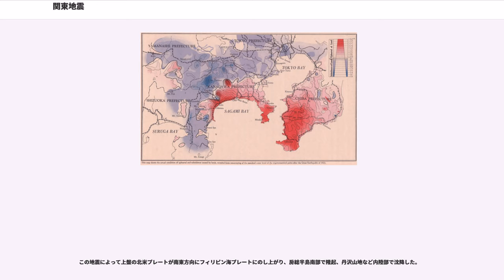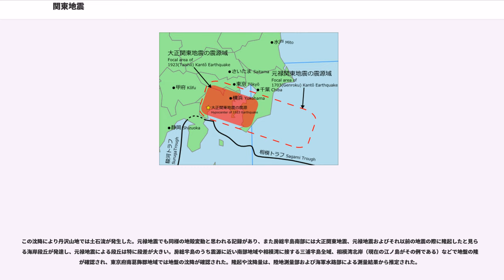関東地震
関東地震（かんとうじしん）は、1923年(大正12年)9月1日に南関東を中心に発生した巨大地震であり、関東大震災を引き起こしたことで知られる。関東大地震（かんとうおおじしん、かんとうだいじしん）とも呼称される。

なお、元禄16年（1703年）の地震も本地震と類似のメカニズムで起こったと考えられており、本地震を大正関東地震、1703年の地震を元禄関東地震と称する場合もある。また、これらの地震は相模トラフのプレート境界に沿って発生したと考えられており、相模トラフ巨大地震とも総称される（この相模トラフ沿いで発生したと考えられている巨大地震も一般に「関東地震」と総称することがある）。

本地震のメカニズムは、金森(1971)のモデルによれば、震源域は三浦半島の延長線方向の相模トラフの走行に平行する右横ずれの低角逆断層とされる。武村雅之(1996)も、P波の初動分布による震源メカニズムは、金森(1971)が指摘する通りフィリピン海プレートの沈み込み方向から判断される北北東に34°傾斜する節面が断層面と考えられ、横ずれ成分を多く含むことを支持するとしているが、異説も有り解明には至っていない（後述）。地震調査委員会は発生要因をフィリピン海プレートの沈み込みによって生じたプレート境界での北米プレートの跳ね返りとしている。

一方で、フィリピン海プレートと本州側のプレートとの力学的境界は既に銭洲付近にあり、地質学的時間スケールでは駿河トラフ沿いで起こるとされる想定東海地震も、本地震もプレート内地震となるとする見解も出されている。

地殻変動による推定から震源断層は湘南地方の内陸深くまで及んでいると考えられており、小田原付近の揺れが最も激しかった。

東京都で震度6を観測した地震だったが、この関東地震を最後に2000年の三宅島の噴火による火山性の地震を除けば東京都内では震度6弱以上の地震は発生していない。

大正12年（1923年）9月1日午前11時58分32秒に関東地方南部を震源として発生した地震である。当時の地震学者である石本巳四雄は東京本郷の加速度を300gal程度であったと推定している。また、東京横浜の山の手での卓越周期は0.3秒であったと述べている。この揺れは約9000km離れたウイーンのオーストリア気象庁でも観測され、同庁が世界にいち早く関東地震の発生を報じたとされている。

この地震の震央の位置は研究者によって見解が異なっている。おもな説は、

河角廣により本地震のマグニチュードは7.9と推定されたが、その根拠は東京の震度を6とし、震央距離を100kmと仮定したものと思われている。坪井(1964)も7.9が妥当としているが、日本国外の地震波形を用いて解析するとM8以上となる傾向があり、表面波マグニチュードMs8.2、Ms8.3などが報告されている。

武村雅之、池浦友則、野澤貴(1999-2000)は、秋田、仙台、長崎など7箇所の今村式強震計の記録データを元に、Mj = 8.1±0.2 と推定した。但し、従来から用いられている M 7.9 は決定精度誤差の範疇であり妥当であるとしている。この結果は、当時の観測記録で振り切れていない完全な記録をもとに評価したものであり、中央防災会議の災害教訓の継承に関する専門調査会における平成18年7月の報告書（1923 関東大震災報告書─第1編─）に掲載されている。

金森博雄(1977)はモーメントマグニチュードをMw7.9とし、行谷(2011)らはMw8.0と推定している。中央防災会議の首都直下地震モデル検討会による大正関東地震断層モデルではMw8.2と見積もられており、同検討会はこのモデルの方が地殻変動や津波の高さの再現性が良いとしている。

1923年関東地震の断層モデルは金森(1971)の他幾つかが提唱され、何れも右横ずれの低角逆断層を主としているが、観測データが不十分であるため決定版は得られておらず、また多重震源と思われるが本地震の真相は完全には解明されていない。

今村(1929)は、地震波の記録から本地震は3つの異なる発震点から始まった多元地震であるとし、第一元は相模湾中央、第二元は丹沢山地方面、第三元は再び相模湾の小田原沖に戻ったとした。また、陸地測量部による精密測量の結果から、断層線の西部は南下り、東部は北下りであり、非局部大地震に伴う地形変動とした。

北アメリカプレートとフィリピン海プレートがずれ始めたのち破壊は40秒から50秒かけて放射状に広がり、北は現在の...